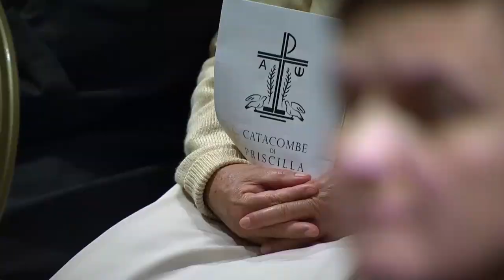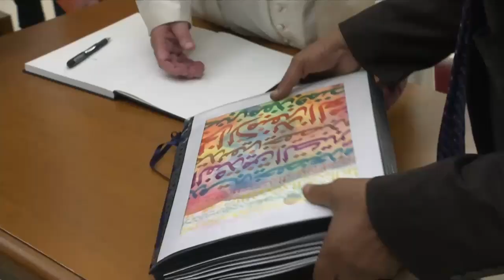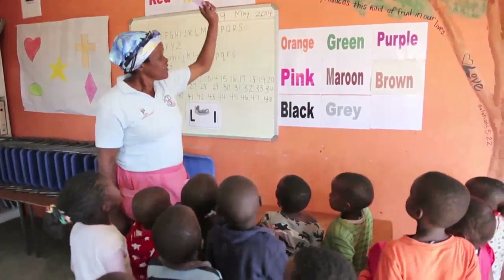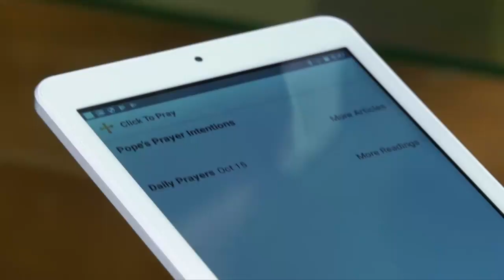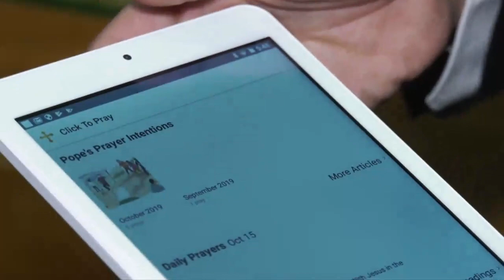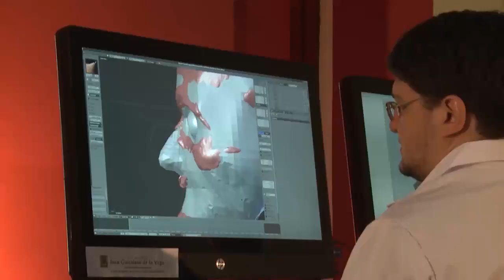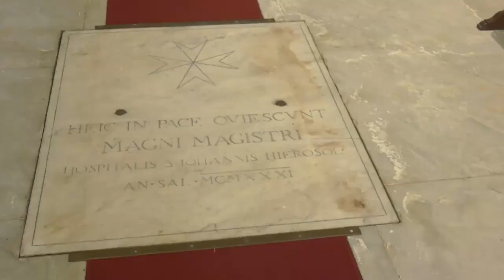Római Riportok - 2019. november 17.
TARTALOM

Halottak napi szentmise a Priscilla-katakombában
Tábori lelkészekkel találkozott a pápa
Kalligráfiai kiállítás Tauran bíboros emlékére
Visszatért Argentínába a Lujáni Mária-szobor
Szerzetesnők Dél-Szudán háborús zónáiban
Aurora-díj az életetmentőknek
Digitális rózsafüzér
Genovai Szt. Katalin arca életre kel
Restaurálták Róma
egyik legrégebbi templomát